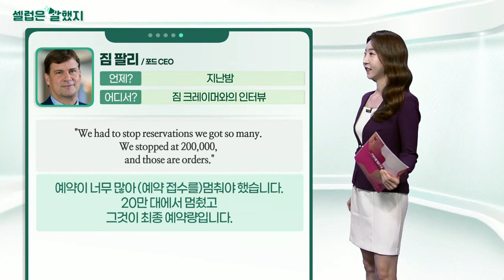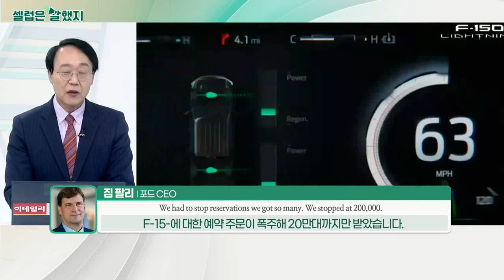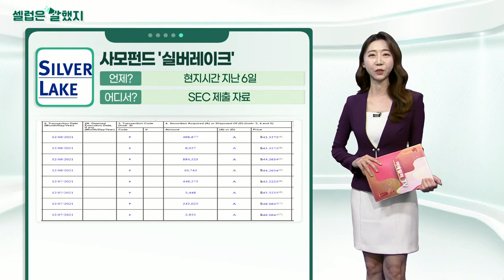짐 팔리(포드 CEO) / 캐서린 우드(아크인베스트 CEO) / 사모펀드 '실버레이크'_셀럽은 말했지 (20211210)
짐_팔리(포드 CEO) / 짐 크레이머와의 인터뷰
"We are completely oversubscribed with our battery electric vehicles, Lightning especially."
배터리 전기자동차, 특히 라이트닝에 대한 주문이 완전히 초과됐습니다. 너무 많은 예약을 중단해야 했습니다.

"We had to stop reservations we got so many. We stopped at 200,000, and those are orders."
예약이 너무 많아 (예약 접수를)멈춰야 했습니다. 20만 대에서 멈췄고 그것이 최종 예약량입니다.

캐서린_우드(아크인베스트 CEO) / CNBC 인터뷰 중
"Ark Invest has gone viral as a brand because we’re willing to share and engage with our clients. The return from transparency has been huge for us."
아크인베스트는 고객과 기꺼이 공유하고 참여하기 때문에 브랜드로서 입소문을 타게 되었습니다. '투명성'에서 오는 보상은 우리에게 매우 컸습니다.

사모펀드 '실버레이크' / SEC 제출 자료
Silver Lake Bought Nearly $100 Million of Twitter Shares.
트위터가 급락할 때 10억 달러에 달하는 주식을 매입했습니다.